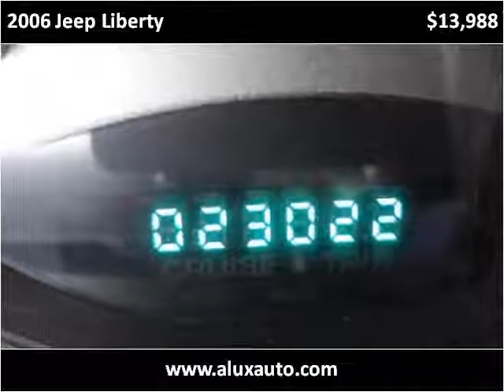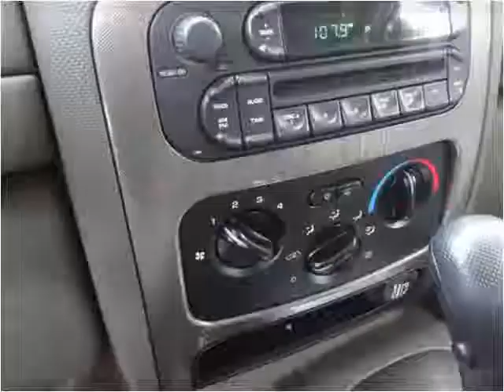2006 Jeep Liberty Used Cars Norwalk CA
This 2006 Jeep Liberty is available from A-Lux Auto.